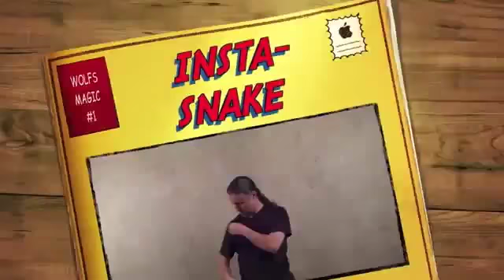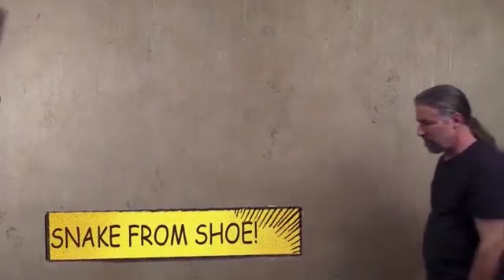Insta-Snake by Wolf's Magic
World Magic Shop DO NOT SELL Every product listed anymore. for the items we sell. Quality not Quantity :-) After a hundred years of entertainers launching spring snakes from a predictable rattling can...FINALLY IT IS HERE! INSTA-SNAKE!

The POWER of LAUNCHING A GIANT 40" SPRING SNAKE RIGHT FROM YOUR HANDS, Paper Sack, Hat, Cup, Silk, Balloon, Wallet, another Snake...or darn near ANYTHING you can imagine!

INSTA-SNAKE is a revolutionary gimmick and is compact enough to fit in nearly anything!
Easy enough to use that even a six year old child can use it! Imagine the magic and comedic possibilities with this gimmick!

Magicians, Comedians, Clowns and Practical Jokers will have a blast with INSTA-SNAKE as its applications are so diverse.

Watch the ONLINE VIDEO DEMO for just some of the great effects possible!

Some effects require moderate slight of hand while many require next to none! INSTA-SNAKE will make an excellent running gag in your show as you have snakes jumping from one location after another!

SNAKE COLORS RECEIVED ARE RANDOM!
Snakes come in Green, Yellow, Blue, Purple and Pink.

FEATURES:
Gimmick body is machined from High-density polyethylene with Aluminum Lid and Latch System.
This gimmick has been built to last for years of performances.
Grip Tape Sides assuring a No-Slip handling.
Dimensions: 1" Thick x 3" Diameter.
Re-Sets in less than one minute.

WHAT YOU GET:
Insta-Snake Gimmick with Velvet Carrying Bag.
40" Quality Cloth Snake
Basic Set Up and Handling Instructions.
Access to the secret Online Video Tutorial explaining Set Up, Handlings and Effects explained.